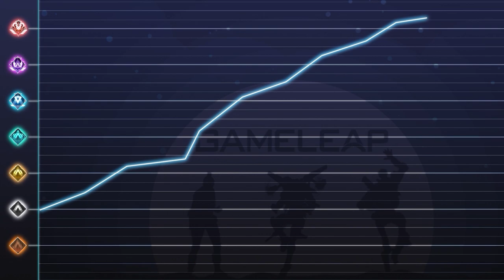7 HABITS of EVERY PREDATOR - This is How They RANK UP EVERY TIME - Apex Legends Guide